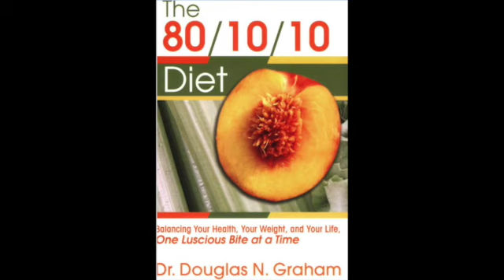EATING TOO MANY CALORIES ON A RAW FOOD DIET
Planning on starting a raw food diet? or just adding more fruits and veggies into your health routine?  Then you've come to the right place.  Check out the Full Playlist below to watch all the videos on How to Start a Raw Food Diet.